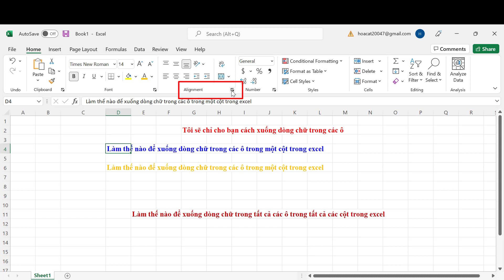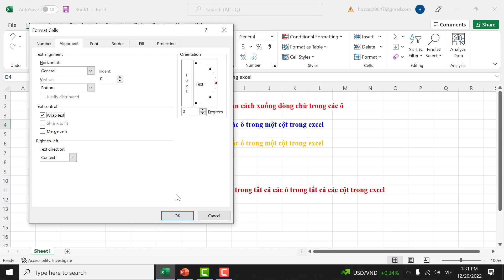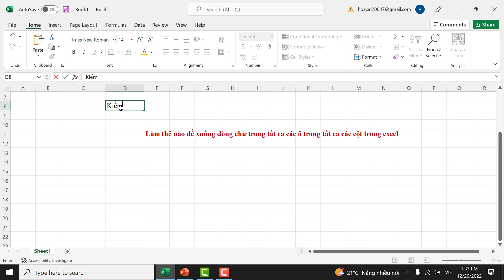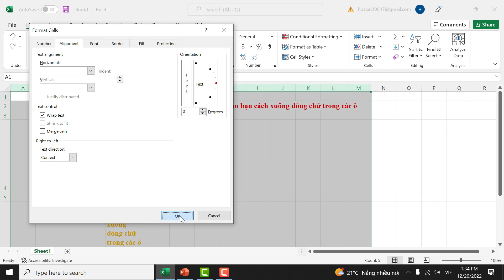Cách xuống dòng tất cả các ô trong Excel nhanh nhất | Xuống dòng trong một ô trong Excel.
Mình không giỏi nhưng mình hay học hỏi. Cảm ơn các bạn đã luôn ủng hộ và đồng hành cùng mình.